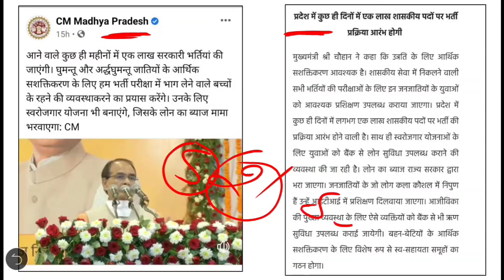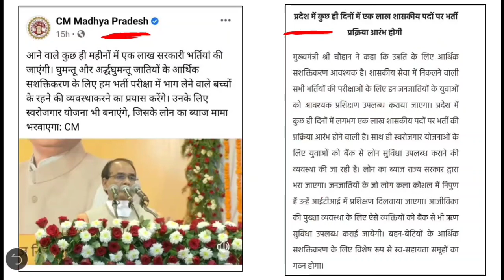मप्र में बंपर भर्तियां | MP POLICE VACANCY 2021 | MP PATWARI VACANCY 2021 | MPSI VACANCY 2021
मप्र में बंपर भर्तियां | MP POLICE VACANCY 2021 | MP PATWARI VACANCY 2021 | MPSI VACANCY 2021 | | MPPSC

 💥 E-BOOK 💥

💥 TEST SERIES  💥

📝  Test Series
🎦  Video Lectures
📂   PDF File

        🌠✨ 5,000+ MCQ ✨🌠

MP Current Affairs August 2021 | MP Current Affairs in Hindi | MP Current Affair  JAN - DEC 2021 | MP POLICE | MP Current

● MP POLICE NEW EXAM DATE 2021
● MP POLICE BHARTI 2021
● MP POLICE BEST BOOKS
● MP POLICE SCIENCE BOOKS
● MP POLICE STRATEGY 2021
● MP POLICE ALL BOOKS
● MP POLICE BEST BOOKS 2021
● MP POLICE EXAM STRATEGY
● MP POLICE BOOKS HINDI